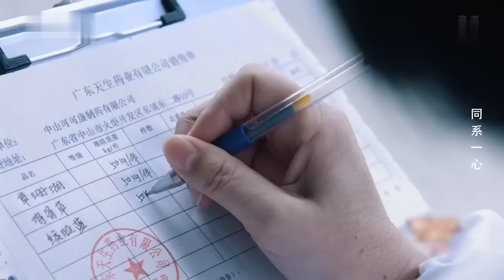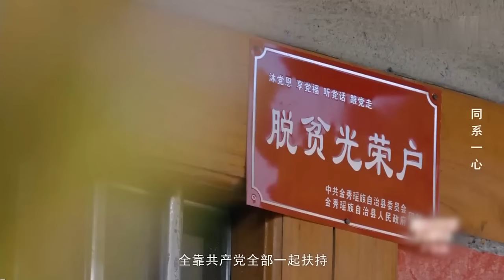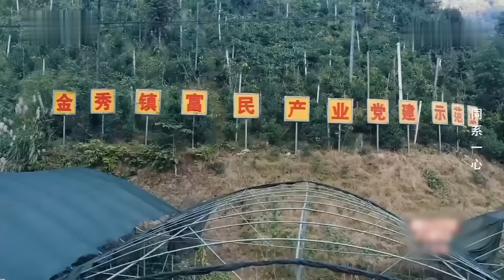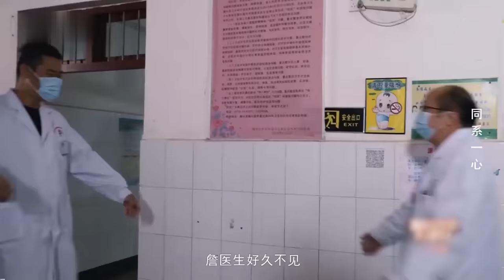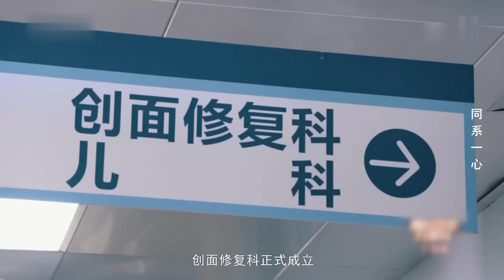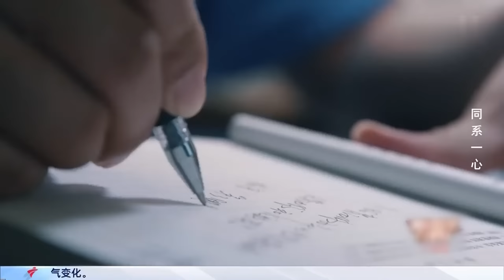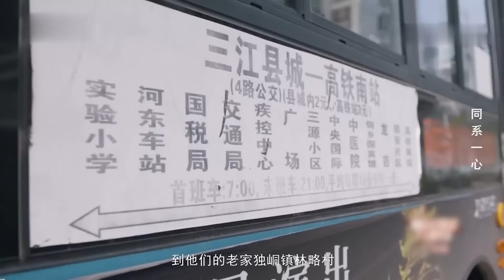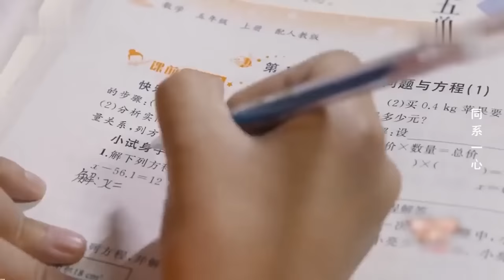大瑶山深处封闭民族，村民食野菜为生，没有收入来源，只能靠采草药养活全家，大部分人一生未踏出大山......【边城纪录】